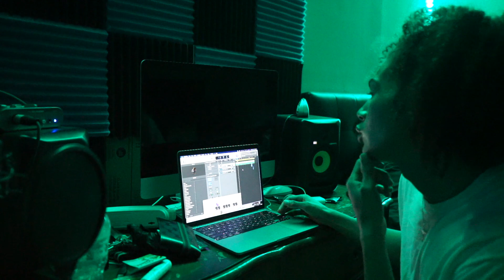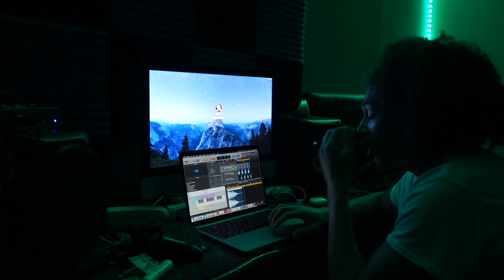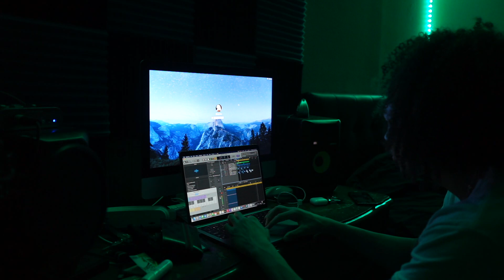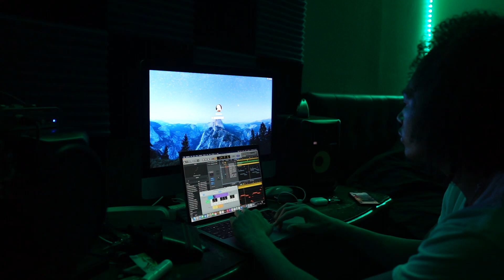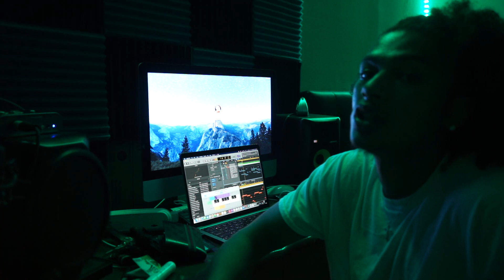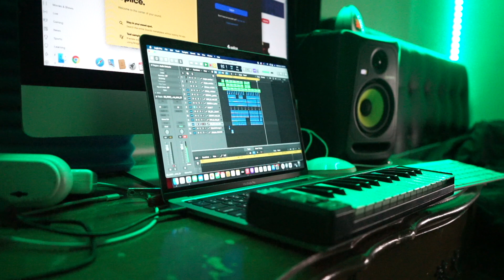STUDIO SESSIONS VOL. 7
LETS WORK!